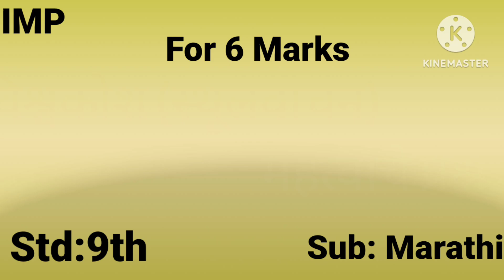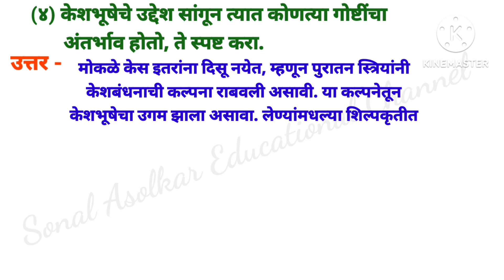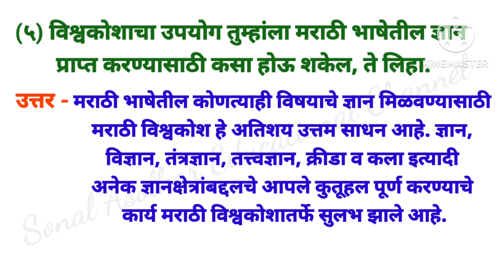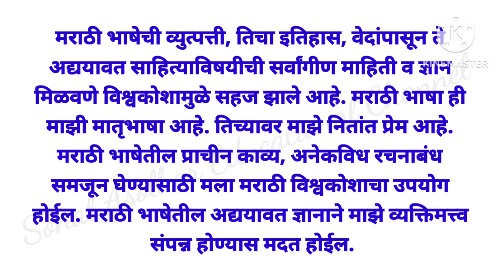Vishvakosh sthul Vachan important questions Std:9th विश्वकोश स्थूलवाचन महत्वाचे प्रश्न Sub-Marathi